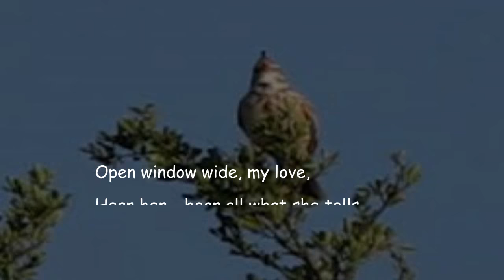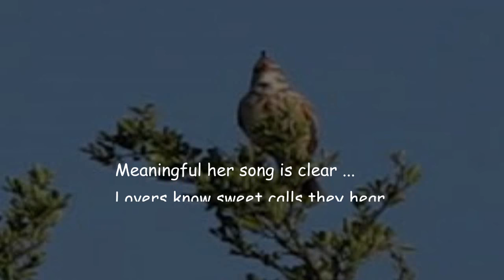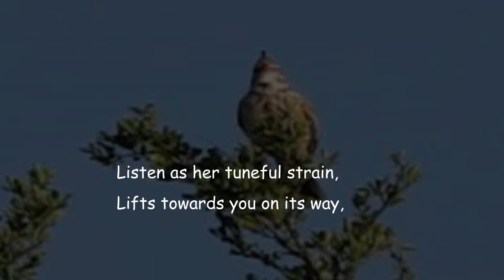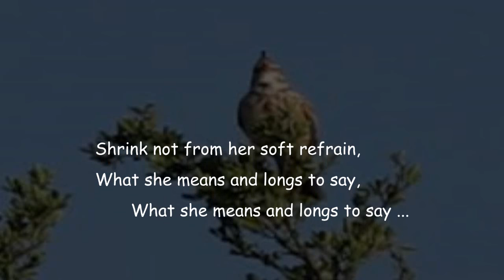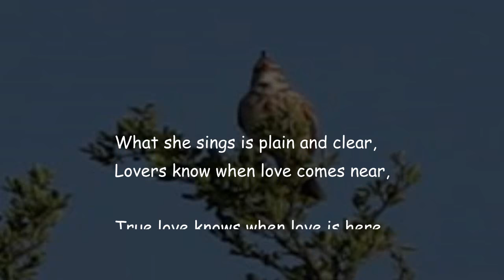Fritz Wunderlich - Fenton's aria (Merry Wives of Windsor - Otto Nikolai)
Horch, die Lerche singt im Hain.